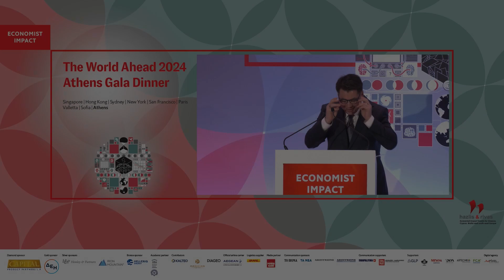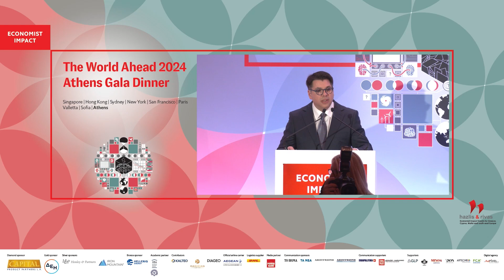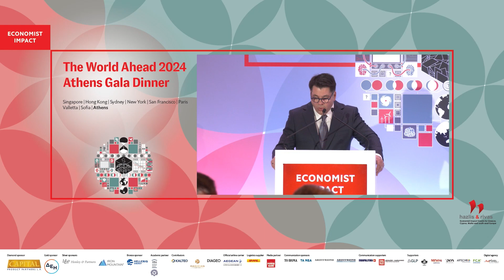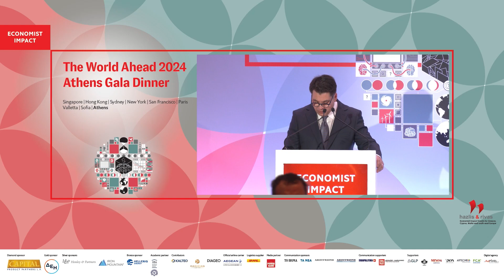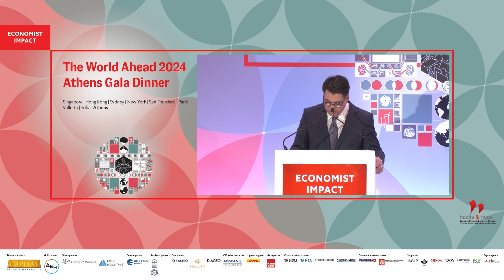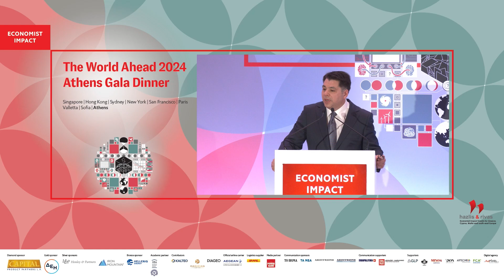Welcome remarks by George Tsunis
George Tsunis, US Ambassador to Greece, at the Economist Impact's "THE WORLD AHEAD 2024: ATHENS GALA DINNER"